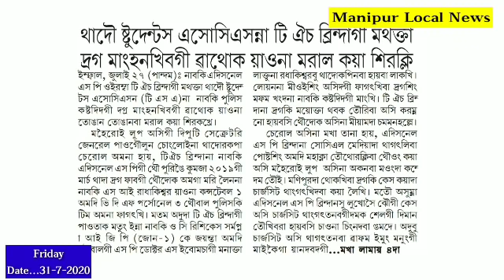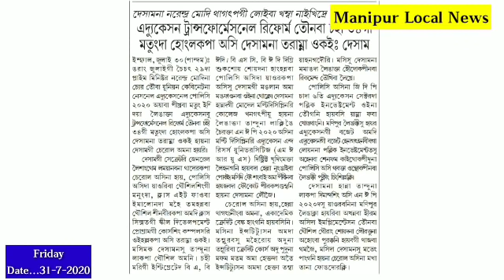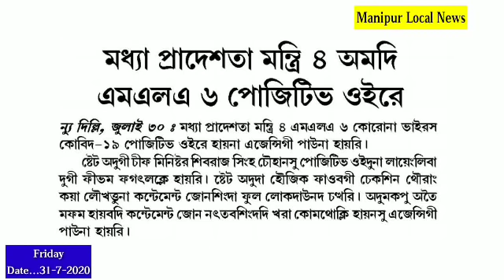Mantri 4 Amdi MLA 6 Positive Oire||Thadou Students ASO na Th.Brinda gi Mathakta Maral Kaya Sirkle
Mantri 4 Amdi MLA 6 Positive Oire ||
DESAM na Narendra Modi Thagatpagi Loiba Khamba Naikhidre ||
Thadou Students Association na Th.Brinda gi Mathakta Maral Kaya Sirakli ||
India amadi China na Border dagi Troop Handoknabagi Wafam Luna Leiri ||

Bangali mayek paba thoktaba singgisu khllaga semjaba Newspaper singgi paosing pathoktuna tahnjaba Manipur Local News YouTube channel ni.

 NocopyrightSound Free NoCopyrightmusic (NSC)